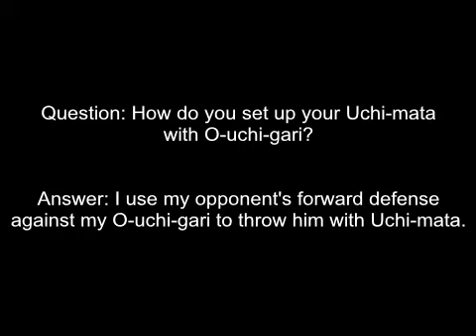Judo - Compilation of Kosei Inoue (JPN) in Action_2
Kosei Inoue in action at a masterclass held at the National Judo Centre, Cardiff.